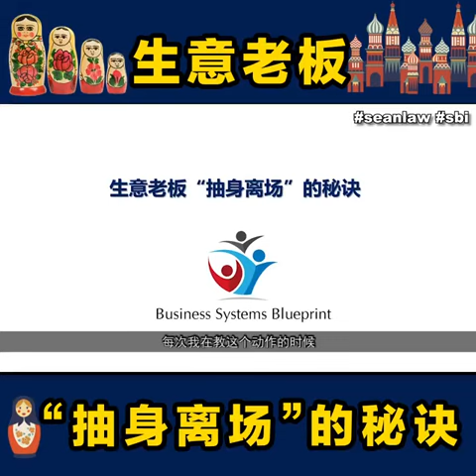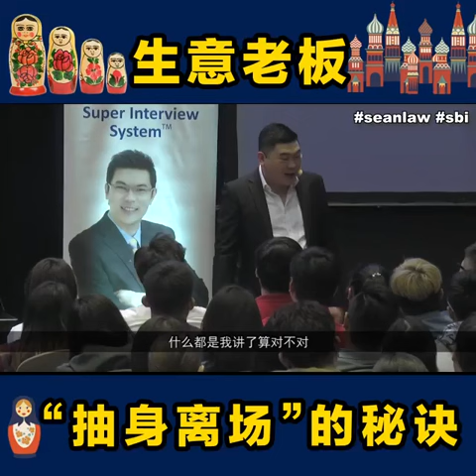如果老板你不在公司会发生什么事？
明明你是个老板，为什么你请了这么多人做工，还要这么迟才回家？
不能不在公司里，连你都不懂怎么回答？

如果老板你不想再烦恼凡事都需要你自己下手做，请点击以下连接了解如何【请到对的人】、【留住你的人才】、同时公司全体上下积极【增加业绩】：
👉🏻👉🏻 Go.StaffsRevolutionSystem.com